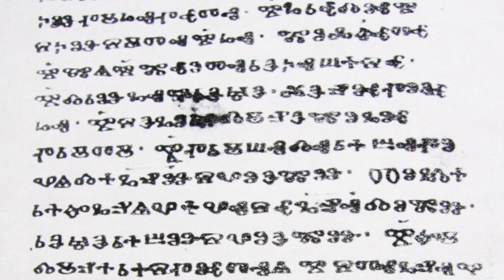EP38 zažité chyby v literární historii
Čau! Dnes se v EP38 podíváme na několik zažitých omylů, chyb či nepřesností, se kterými se David setkává na internetu nebo u svých studentů.

Moderuje: David Jirsa
Kamera a střih: Daniel Zezula